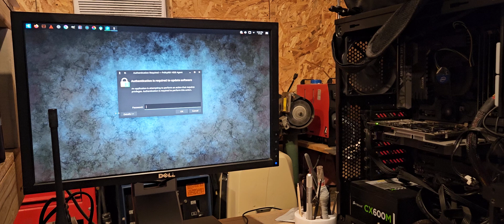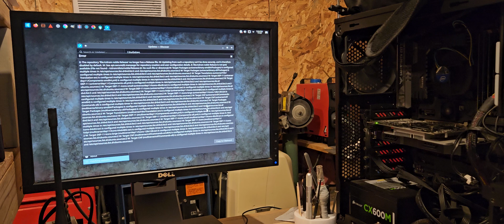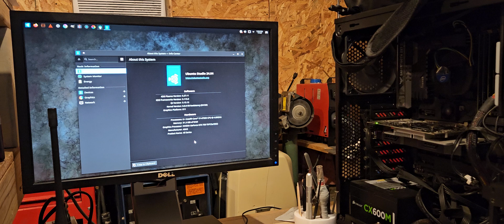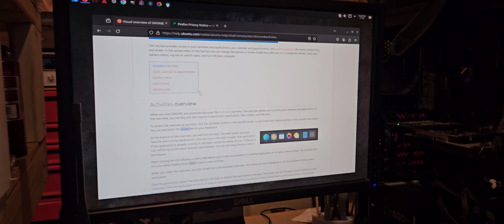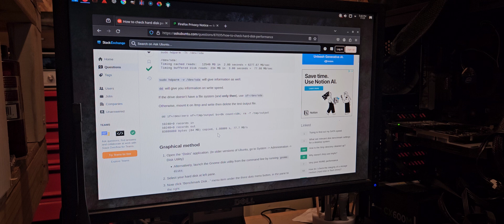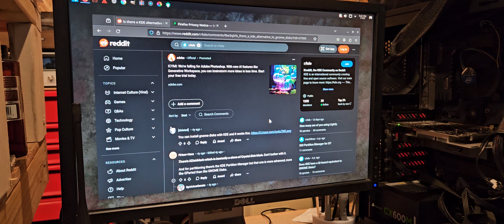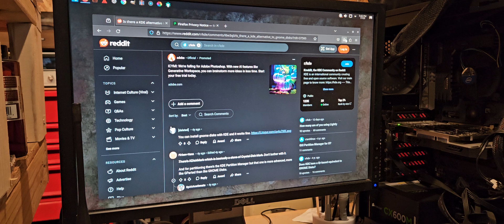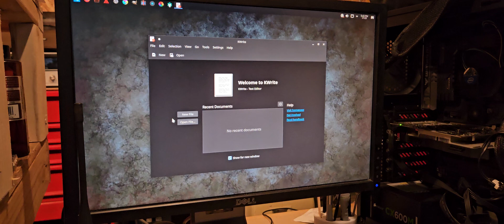Ubuntu Studio now I remember why I don't like KDE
KDE might look good but it lacks a lot of the basic stuff that you get using gnome with the regular Linux Ubuntu flavor of Debian I don't care how great the Ubuntu Studio packages if I can't figure out how to use it it's worthless to me I'm not really trying to relearn a whole new form of Linux I've always avoided the KDE plasma desktop I found it to be overly complicated compared to gnome